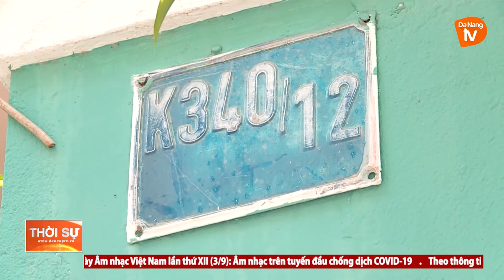CÔNG AN CÁC ĐỊA PHƯƠNG NỖ LỰC BẢO VỆ VÙNG XANH, THU HẸP VÙNG ĐỎ